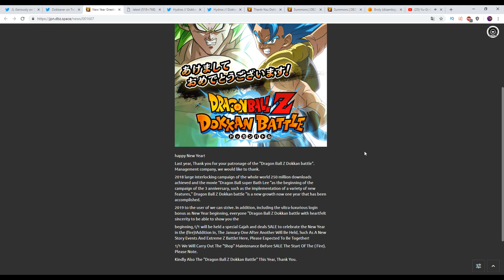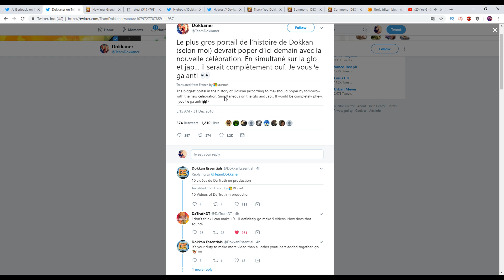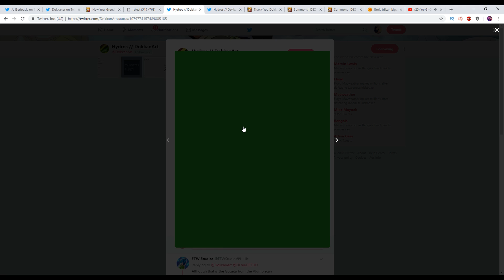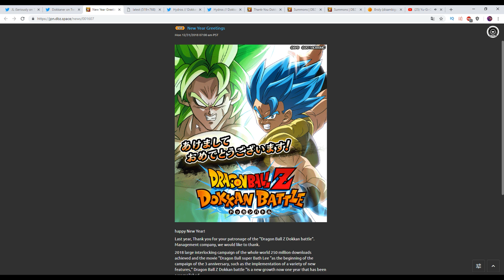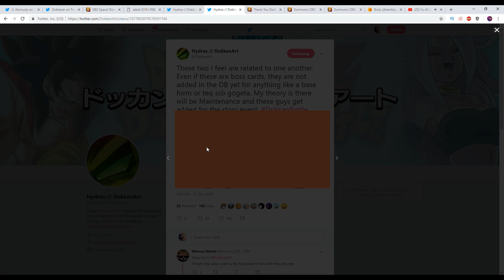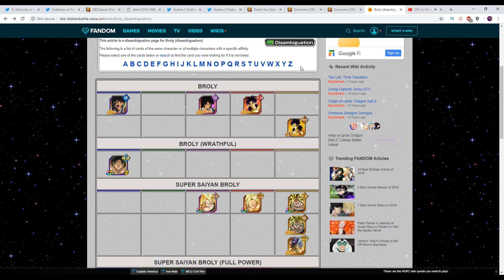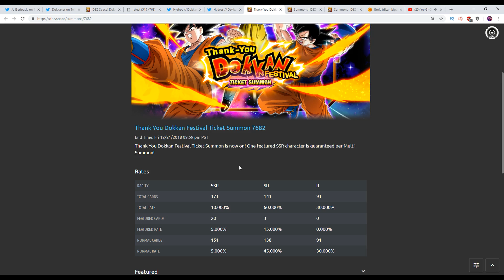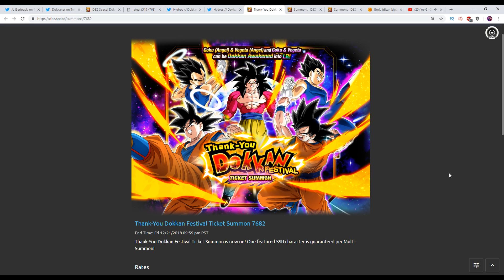OH BOY... NEW YEARS BANNERS DROPPING ON GLOBAL AND JP SOON! DBZ Dokkan Battle